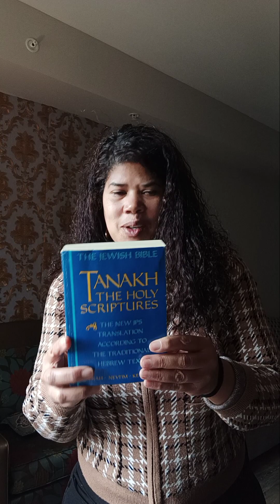Bilateral Safety Corridor Coalition Maria dirty from mexíco is a humantrafficker